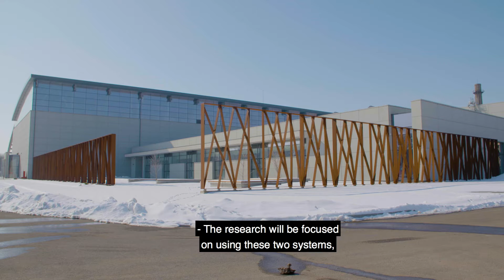Horia Hulubei National Institute for R&D in Physics and Nuclear Engineering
ELI-NP will be the most advanced research facility in the world focusing on the study of photonuclear physics and its applications, comprising of a very high-intensity laser of two 10PW ultra-short pulse lasers and the most brilliant tunable gamma-ray beam.
This is an outstanding centre with a mission to be the best in the world.  Currently, ELI-NP is the process of building on its existing team of 100 – 120 personnel.  ELI-NP is looking to recruit the best researchers, engineers and technicians in the world.
 ELI-NP offers a unique opportunity to people joining the team – the chance to design and create their own working environment, facilities and research programmes from square one.
 This infrastructure will create a new European laboratory with a broad range of science covering frontier fundamental physics, new nuclear physics and astrophysics as well as applications in nuclear materials, radioactive waste management, material science and life sciences.
ELI-NP will tackle a wide range of research topics in fundamental physics, nuclear physics and astrophysics, and also applied research in materials science, management of nuclear materials and life sciences.
ELI-NP has been selected by the most important science committees in Nuclear Physics in Europe - NuPECC - in the Nuclear Physics Long Range Plan in Europe as a major facility.